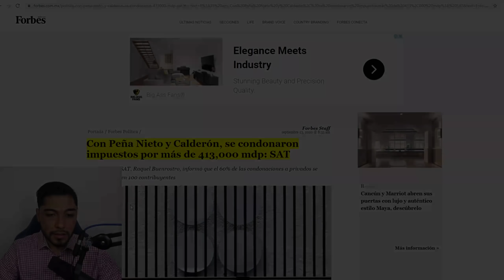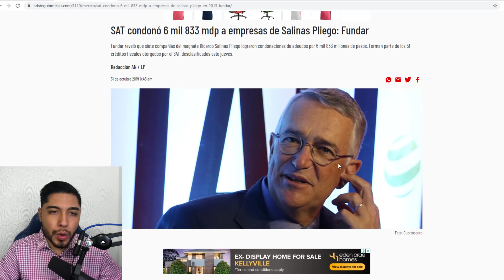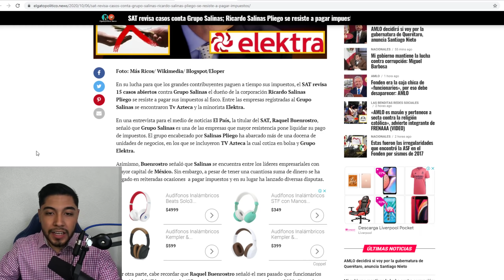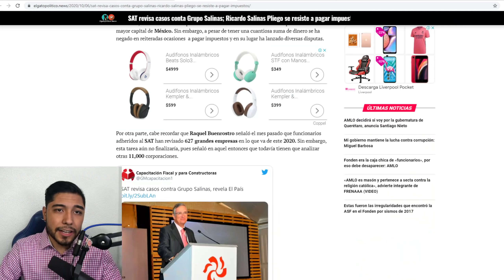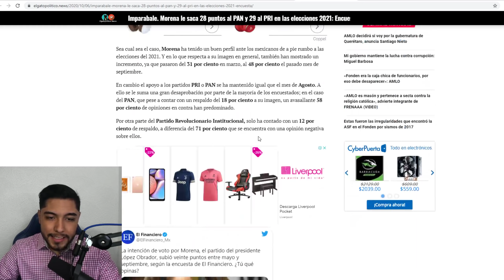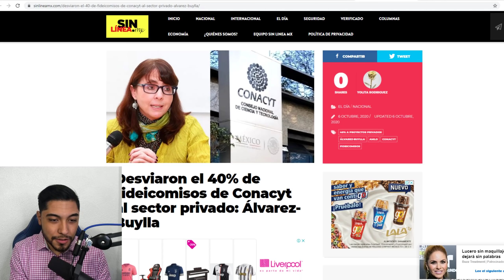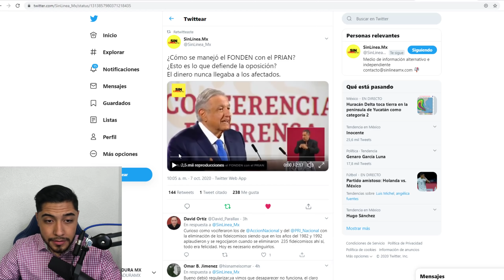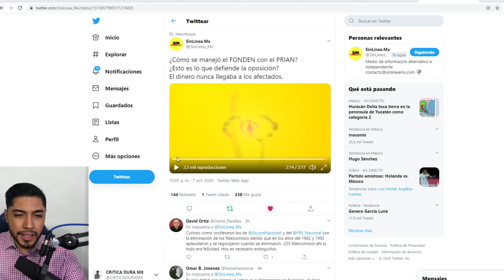LO QUE LE ACABA DE OCURRIR A SALINAS PLIEGO ES SU FIN ,QUE DIRA LA OPOSICION SOBRE ESTO INSOLITO